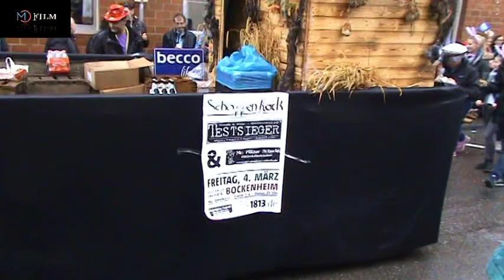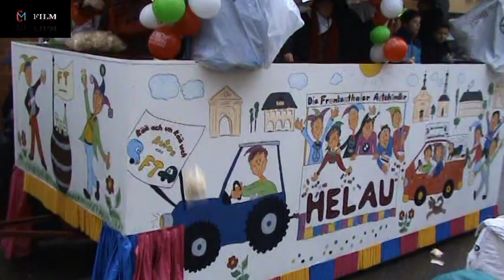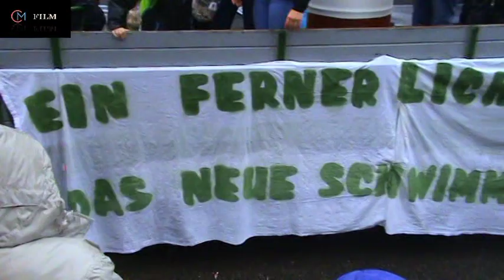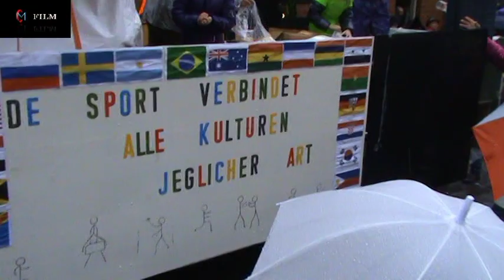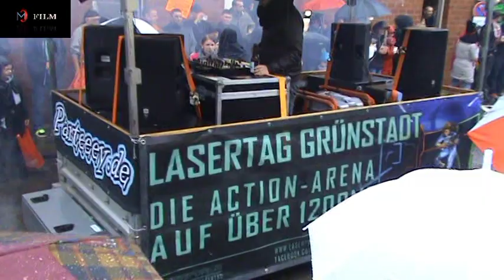Närrisch Grünstadt 2016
Das Närrische Treiben wurde vom Wetter etwas abgekürzt, weniger Zuschauer und die Filmaufnahmen von einer anderen Position...aber in der Kürze liegt bekanntlich die Würze